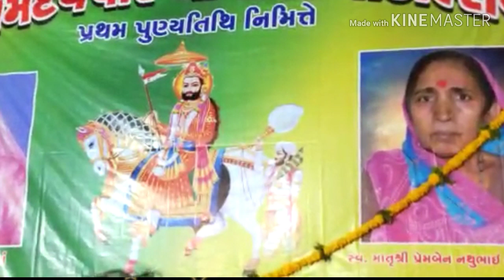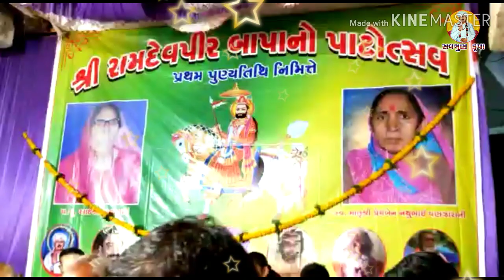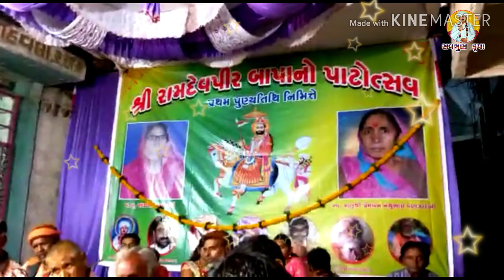પૂજ્ય શ્રી. શંભુનાથબાપુના સાનિધ્યમાં સંતવાણી/દિવ્યાબેન વેગડા /પાટોત્સવ /ગારીયાધાર./તા.૩૦\૫\૨૦૧૯.